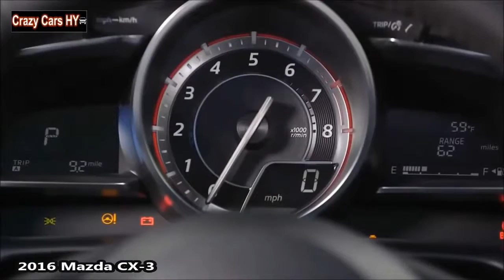2016 Mazda CX-3 VS 2016 Honda HR-V - DESIGN!- New 2017